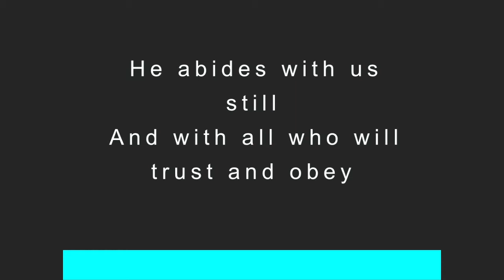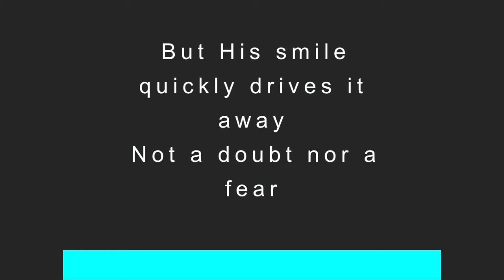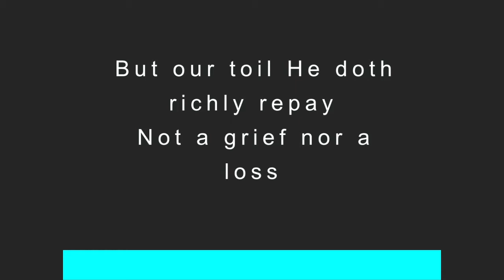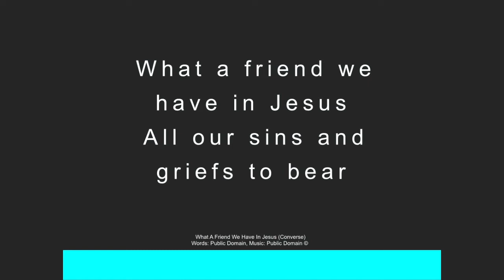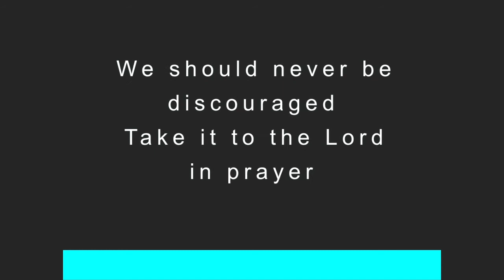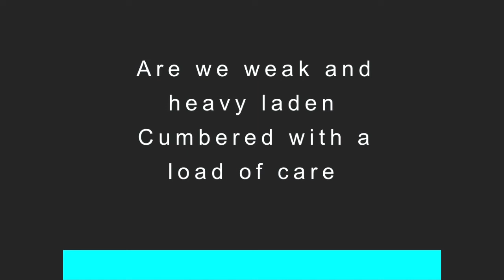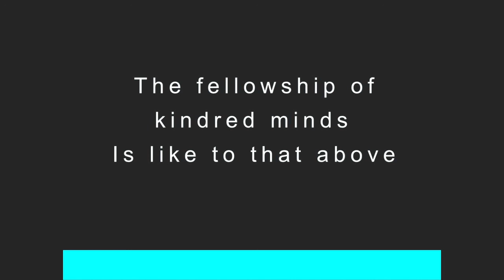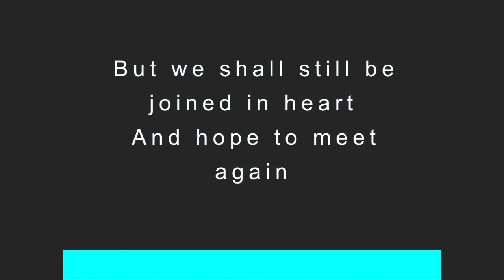Hope 2.0 2/27/22 Pastor Gary Sims